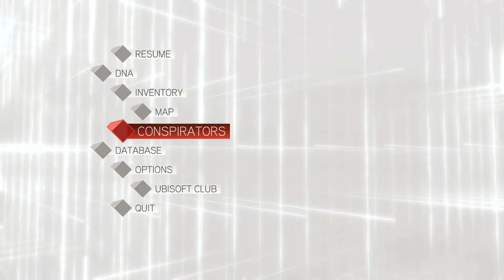Let's Play Assassin's Creed II | Part 4 | The Blade is Back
Welcome to my Let's Play of Assassin's Creed II. We have finished the first game and now we are onto the second one. Can we still complete all the games before the release of Origins?